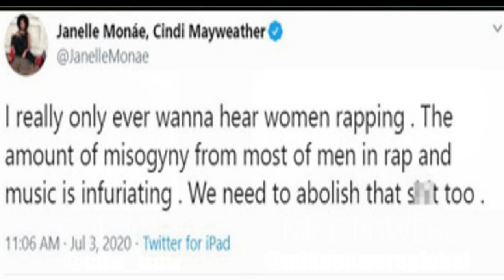Che Noir Talks Stealing Songs | West Side Gunn Co-sign | Thoughts On Trump And 38 Spesh | Topic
In part 2 of my exclusive interview with Che Noir  we discuss the time she was booed, learning from 38 Spesh how to get money in the rap game, Janelle Monae, her long-term vision and more.